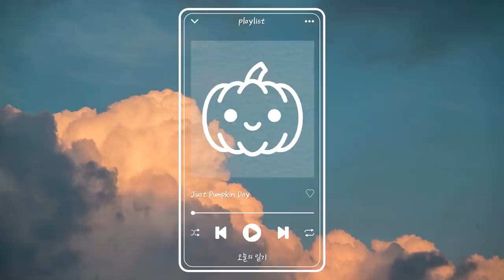스트레스 받을 땐 이 노래를 들어주세요 | Cute & Aesthetic Music for Relaxing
01. 어제 매운 치킨을 먹고 잤더니 아침부터 지금까지 내내 배가 요동을 치고 있읍니다,,,
매운 거 안 먹어! 해놓고 왜 인간은 같은 실수를 반복하는 걸까요..😱
02. 집 앞 산들이 단풍으로 아주 예쁘게 물들어서 괜히 어딘가 놀러 가고 싶어요.
내년엔 계절 별로 벚꽃 보러, 수국 보러, 단풍 보러 마음껏 여행 다닐 수 있으면 좋겠네요.
03. 주말만 기다린 1인. 밀린 원더우먼 보면서 소파랑 물아일체 할 예정입니다. 행.복.

01. I slept on spicy chicken yesterday, and my stomach has been shaking since morning until now. Why do I repeat the same mistake after saying I don't eat spicy food…?
02. The mountains in front of my house are colored with autumn leaves, so I want to go somewhere to play. Next year, I hope to be able to travel as much as I can to see cherry blossoms, hydrangeas, and autumn leaves by season.
03. I love the weekend. so good friday night! on this weekend I will be stuck on the sofa watching the drama. How are you resting on the weekend?

#37 Track List
00:00 Dance Dance
01:48 Pepperoni Pizza
04:52 Cake Five
06:02 Raven On The Roof
07:27 Just Pumpkin Day
08:58 Just Treat Please
11:04 Cheer Up
12:37 Cozy Room
14:19 Fig Yogurt
16:46 You Made My Day
19:12 repeat